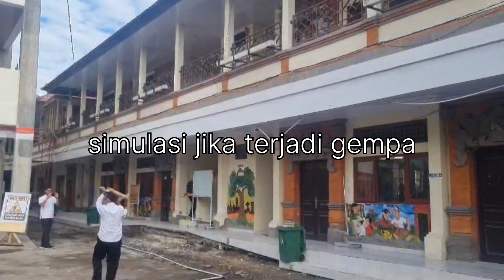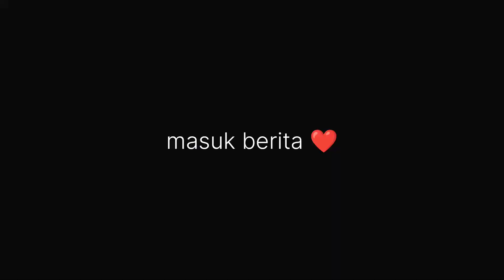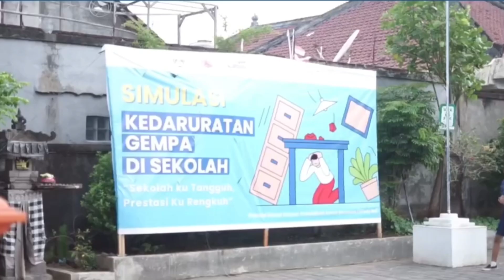Simulasi Kebencanaan. Jika terjadi GEMPA di SLB Negeri 2 Denpasar, harus gimana ya???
Kemarin kita melakukan simulasi kebencanaan, kalau terjadi gempa bagaimana ya?

Kalau ada gempa
Lindungi kepala
Kalau ada gempa
Masuk kolong meja
Kalau ada gempa
Jauh dari kaca
Setelah gempa kumpul di lapangan 💃